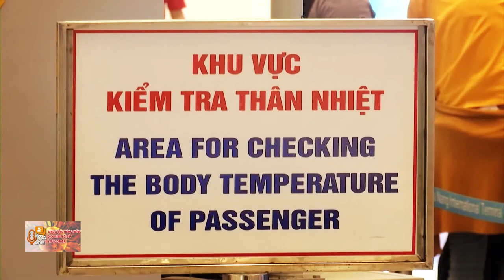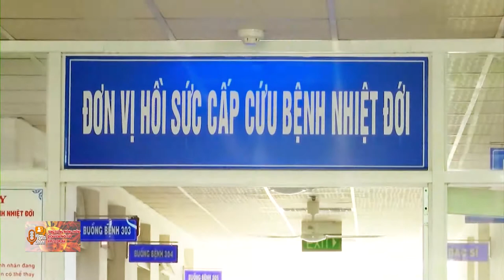TĂNG CƯỜNG PHÒNG CHỐNG DỊCH BỆNH VIÊM PHỔI CẤP DO VIRUS CORONA I BẰNG KHEN I LHTH 2020